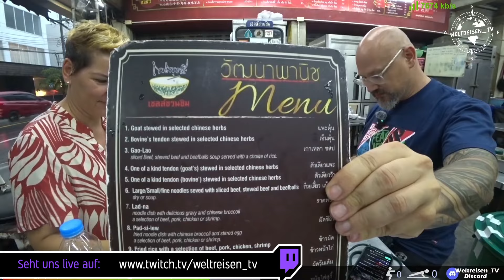50 Jahre alte Suppe in bangkok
Eine Suppe die seit 49 Jahren kocht? Das ziehen wir uns rein!

Hier siehst Du Szenen aus unserem Twitch LIVE Stream  in einer Zusammenfassung.

Hier kannst Du unsere Weltreisen_TV - Abenteuer fast täglich LIVE verfolgen und uns auch deine Fragen stellen.

Toni & Vanni